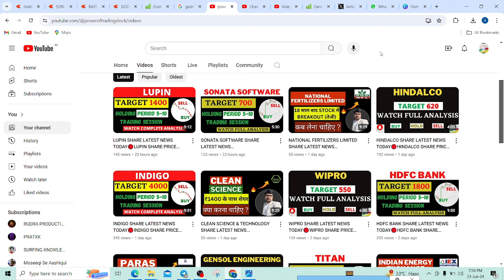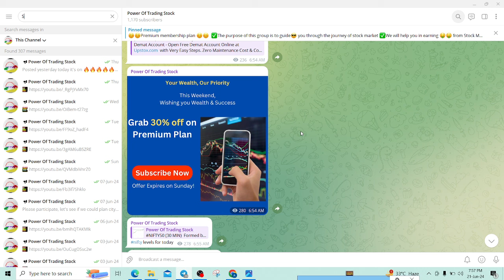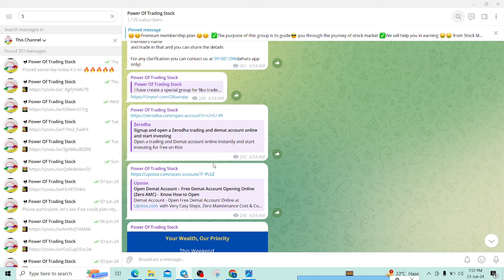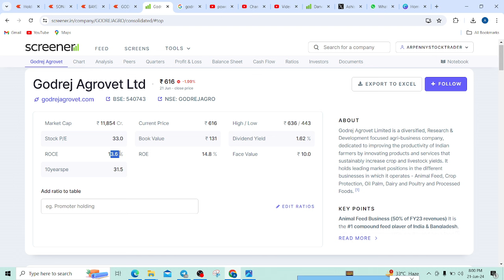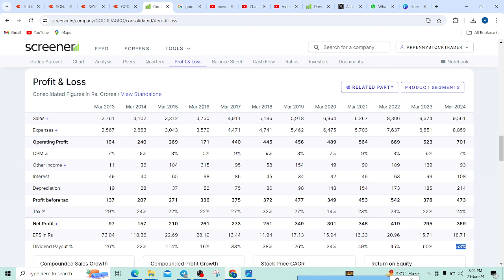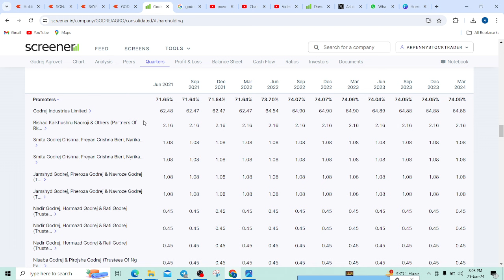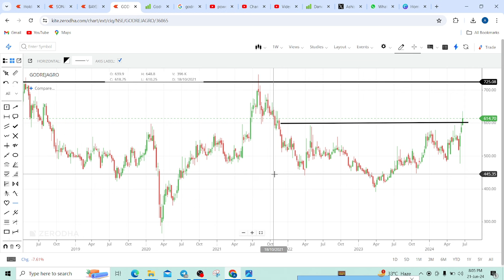GODREJ AGROVET SHARE LATEST NEWS TODAY🔴GODREJAGRO SHARE PRICE TARGET TOMORROW🔴GODREJAGRO SHARE NEWS🔴